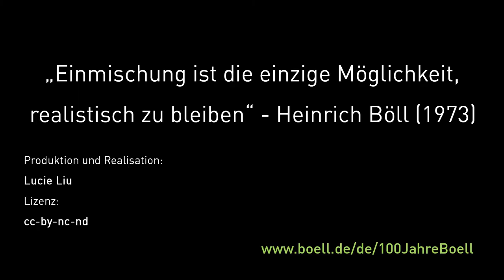Was bedeutet Einmischung für Dich, Anton Hofreiter?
Anton Hofreiter ist der Vorsitzende der grünen Bundestagfraktion. Er hält Einmischung für wichtig, besonders im Kampf für die Demokratie, die für ihn die großartigste alles Staatsformen ist.